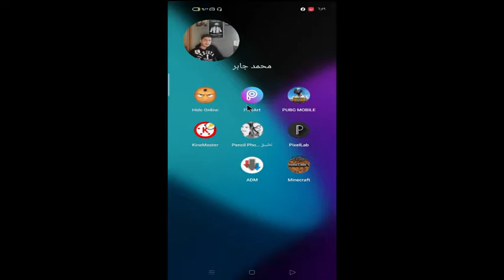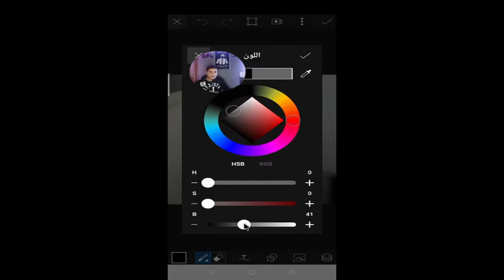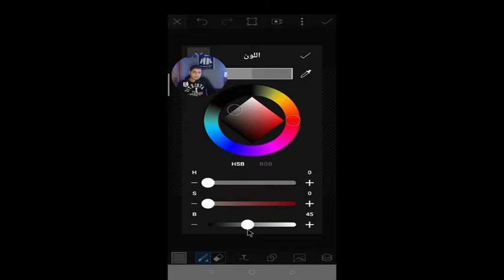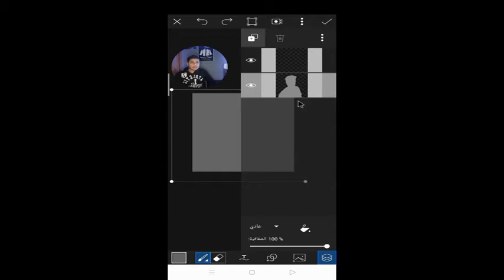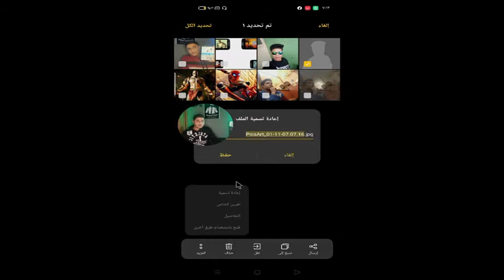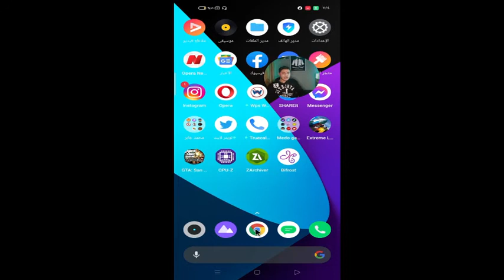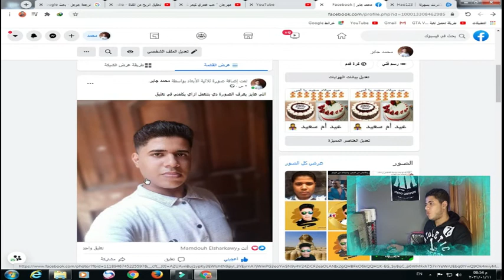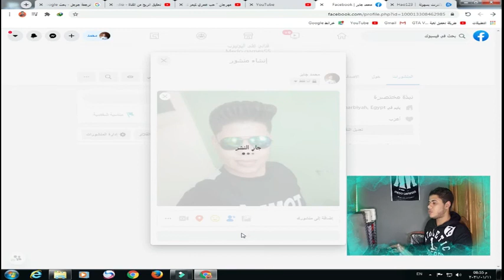ازاي تنشر صورة 3d متحركة علي الفيس بوك